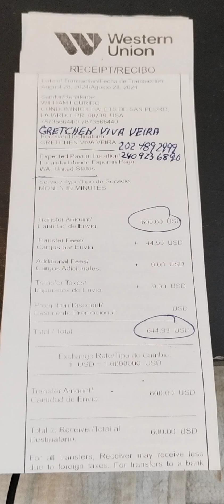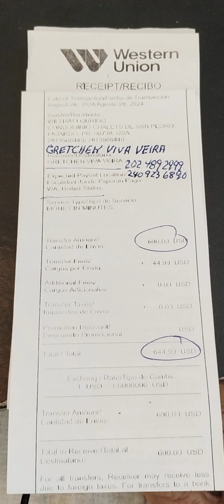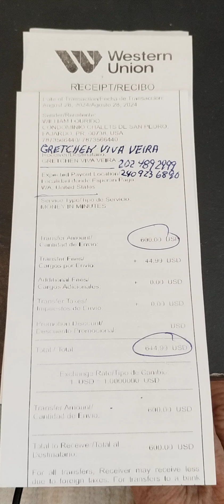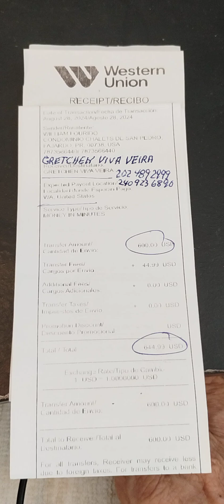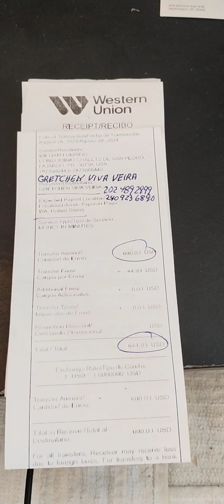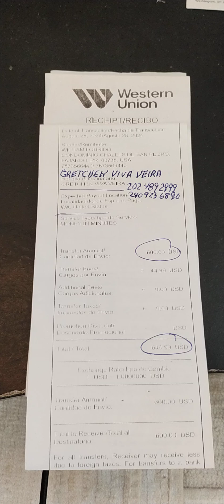Help this family @wilorganicfarm#inthenameofgad#subscribe